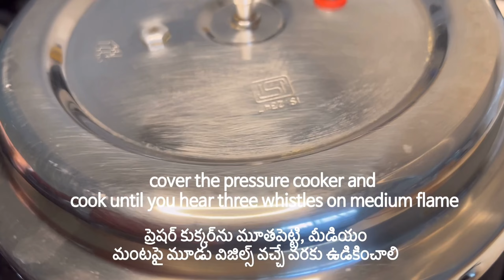Yellow Cucumber Dal | How to make Dosakaya Tomato Pappu | దోసకాయ పప్పు ఇలా చేస్తే చాల బాగుంటుంది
Dosakaya Pappu, Dal fry made with yellow cucumber. Yellow cucumber is cooked with toor dal along with onion, tomato enriched with delicious tempering. This Dosakaya pappu is served with hot steaming rice along with a spoon of ghee.